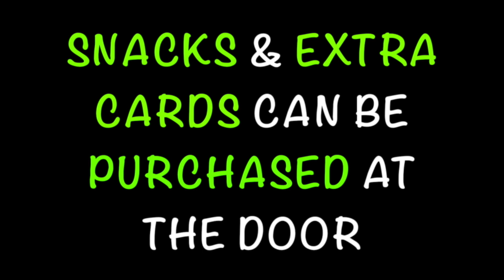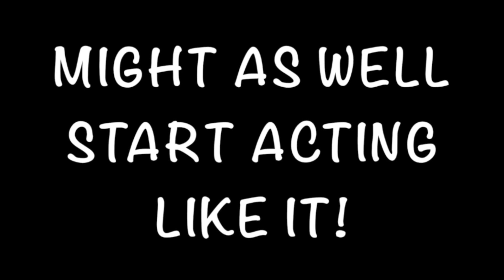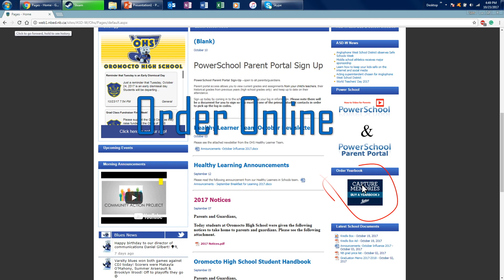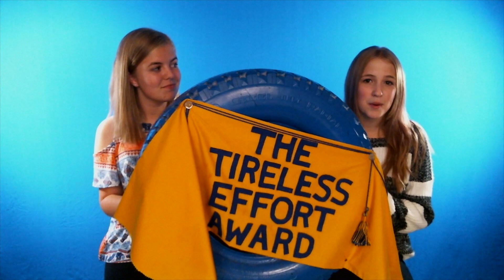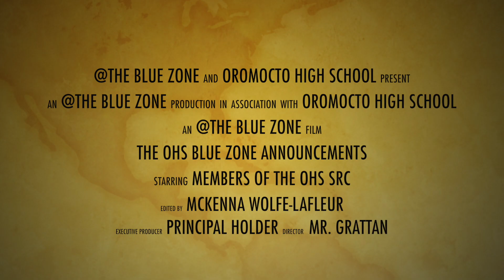OHS Bluezone for Nov. 23rd, 2017